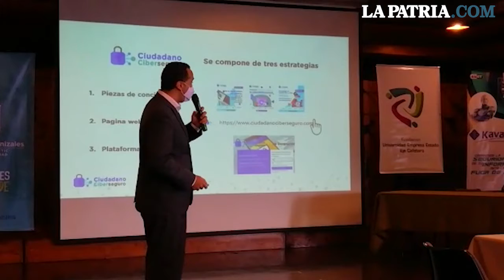Presentación del programa Ciudadano Ciberseguro en Manizales